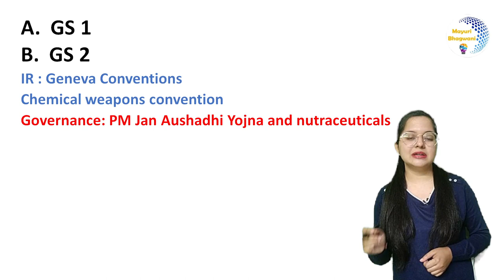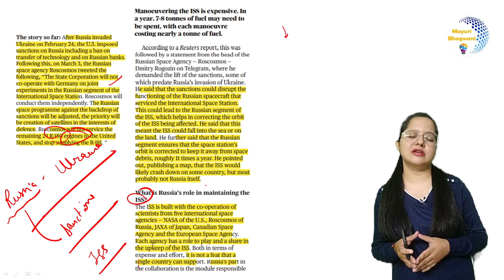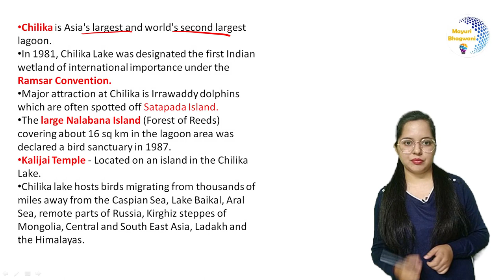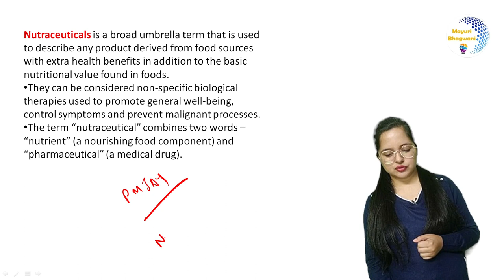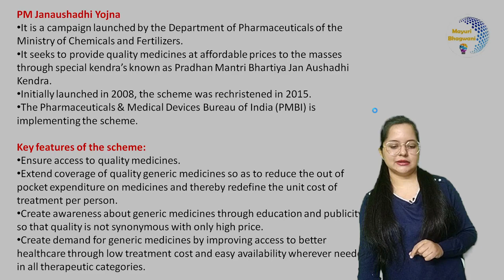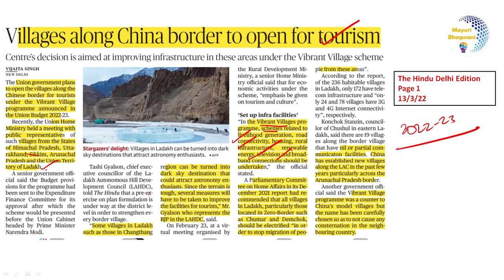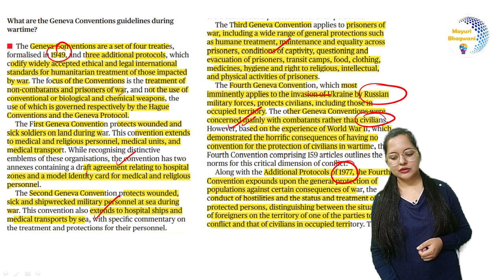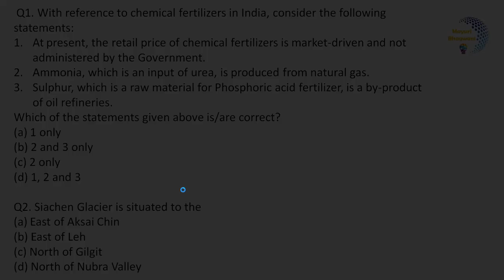The Hindu Analysis | 13 and 14 March 2022 | Daily News Analysis | UPSC | Current Affairs today | IAS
The Hindu analysis today | 13 and 14 March 2022 | daily current affairs UPSC CSE/IAS | Current Affairs
We are analysing The Hindu of 13 and 14 March 2022 here. This video will be helpful for Prelims as well as Mains preparation for the Civil Services Exam.